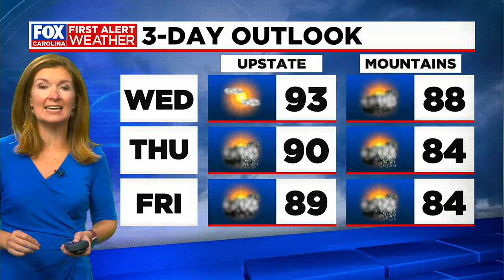Settling back into summertime pattern